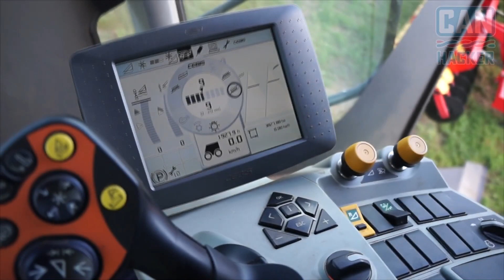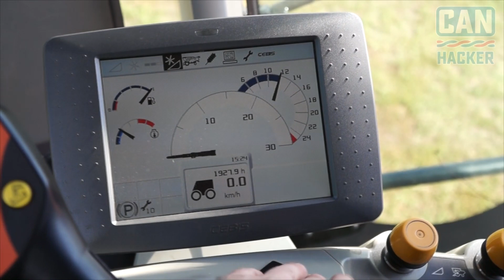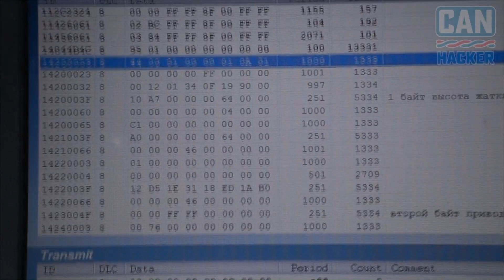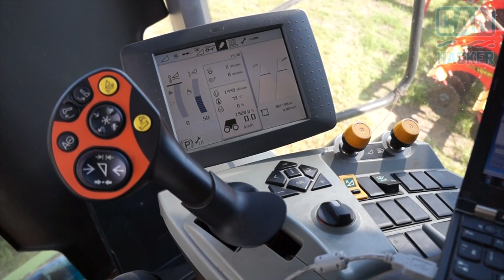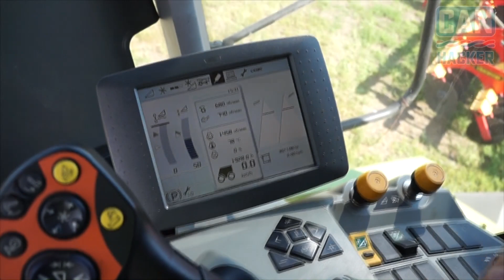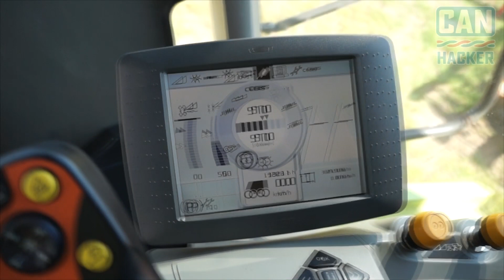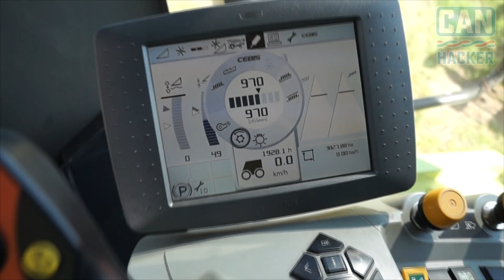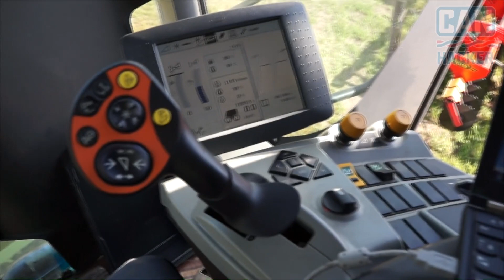CAN шина комбайна CLAAS Tucano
Снято прошлым летом,  работали еще старой версией анализатора. Прошу прощения если есть ошибки в терминах с\х оборудования.   Подключались к CLAAS Tucano 450. Комбайн имеет две CAN шины. Одна несет в себе информацию о работе двигателя в формате FMS / J1939.  Вторая CAN шина отвечает за все что связано с обработкой собираемого урожая. Там и высота жатки и скорости барабанов, и положение выгрузного шнека и т.д.